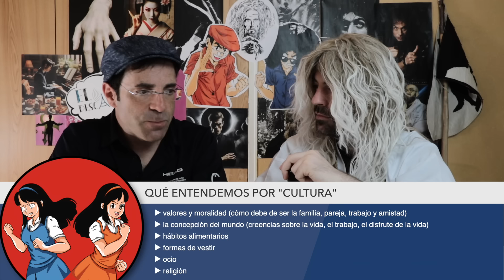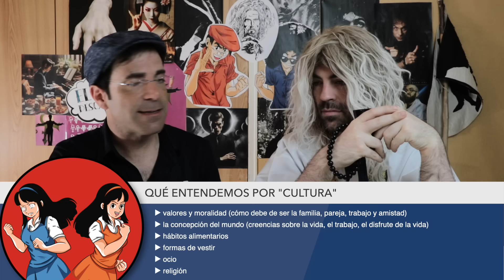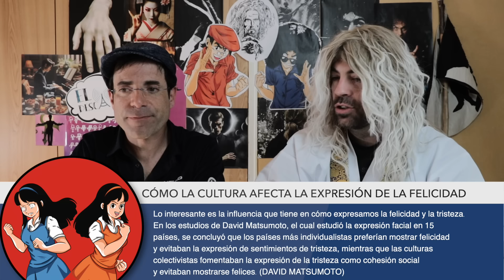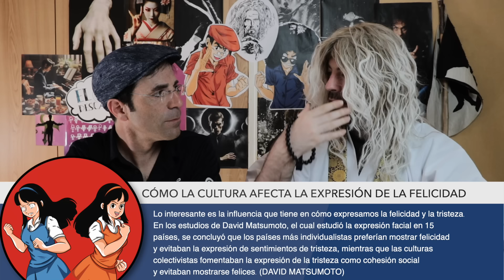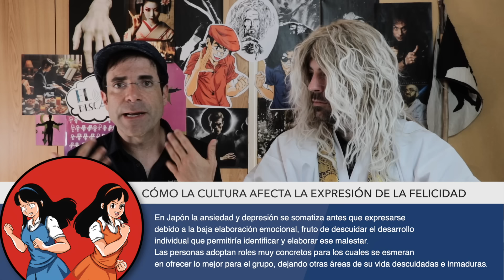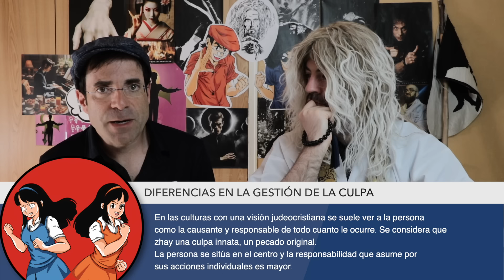QUÉ IMPACTO TIENEN LAS DIFERENCIAS CULTURALES EN LA SALUD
COMPRA EL LIBRO Y APOYA EL PROYECTO en AMAZON "KIRA SENSEI"
▶︎ Todos los detalles expandidos y compilados en el libro.
▶︎ Accede a una comunidad de migrantes al comprar el libro.
▶︎ Apóyanos para seguir investigando.
Proyecto 100% autofinanciado.

📕LIBRO EN AMAZON MÉXICO

📕LIBRO EN AMAZON USA

★★★ PROYECTO RETOS DEL MIGRANTE HISPANO

RMH 05 QUE ES CULTURA Y QUE ES ESTRES Y COMO REPROGRAMA EL MIGRANTE SU MENTE